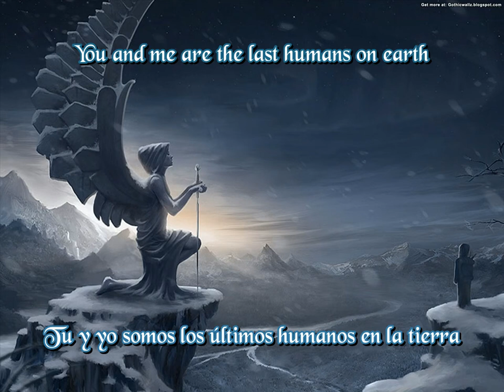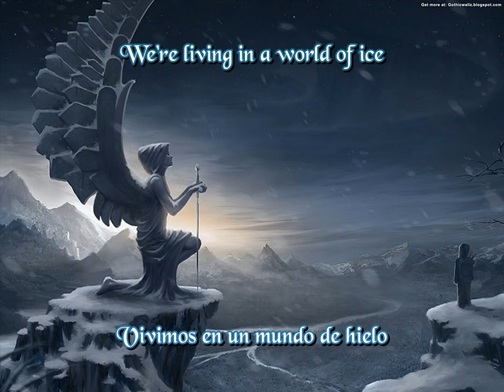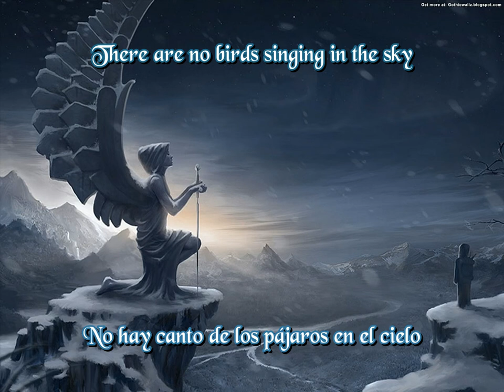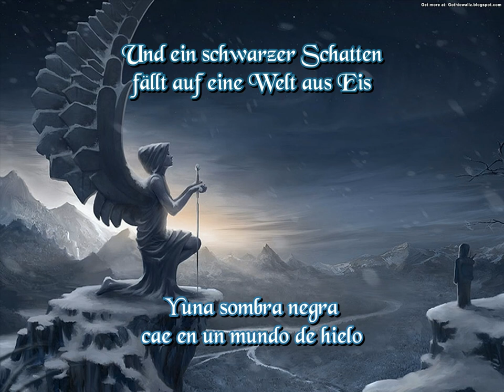Blutengel - World of ice (Sub español)